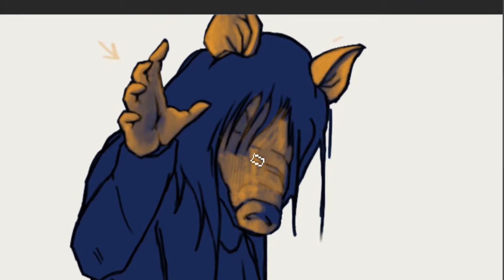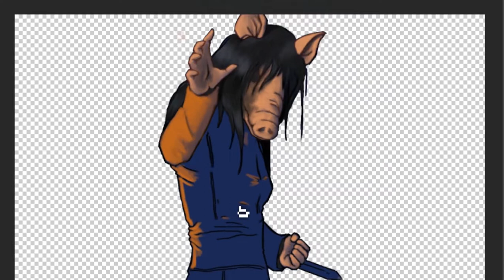Dead By Daylight - The Pig Timelapse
Hey guys, carrying on the theme of Dead By Daylight killers, I think we might as well just go through them all, so go to my twitter to vote on which killer you want me to draw next! Thanks guys.

This was recorded live on twitch, follow at;

Instagram and Artstation coming soon.

Music used;

Saw Theme